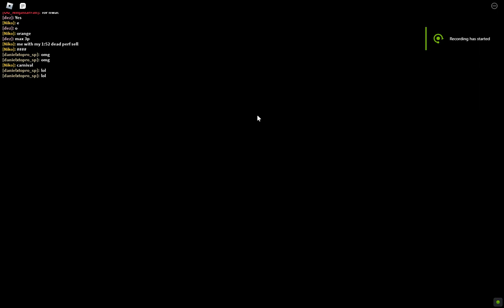(Pb) Piggy plant squad less 1:54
lol gg
edit: thumbnail by shadowsr